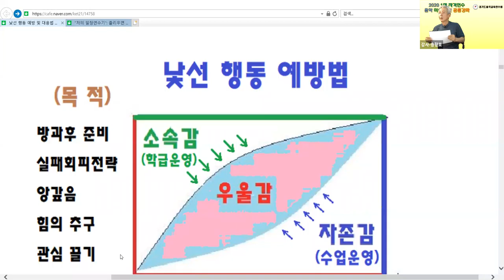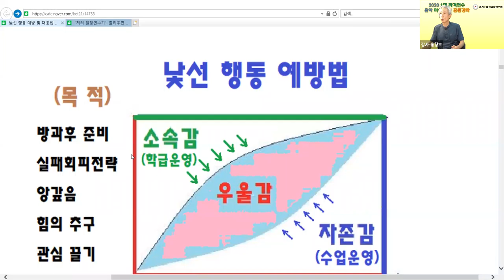낯선 행동의 목적 경기1정연수